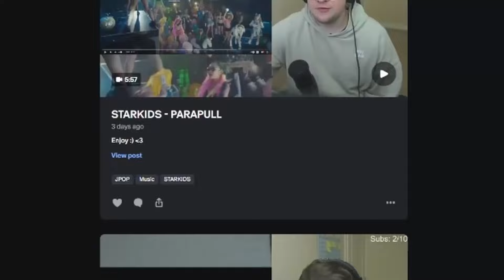Experiencing BTS in LAS VEGAS and it was WILD so far (bts funny moments)